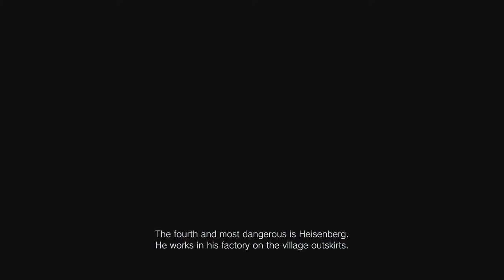Resident Evil 8: Village | Gameplay Part 11